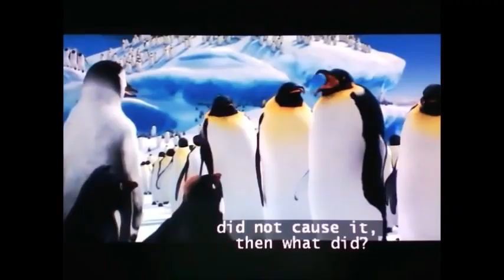Cartoon Story 3 Dublado Parte 2 Sherman Cresce (Para Linguini)